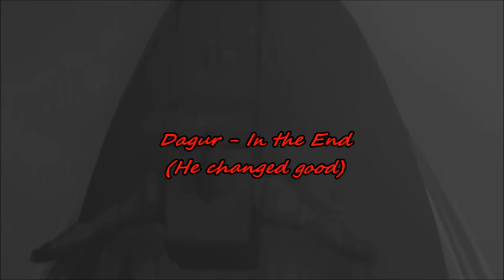[HTTYD CAVE AMV] Dagur - In the End ~He changed good~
"Rhowrl" Hey my Fighters, here comes a neew AMV, after i have make the one with the Goodbye to him. Here follows a new one with a perfect song to his sacrifice, so we will miss him and his crazy art.
I can´t believe that Art Brown and Douglas Sloan, really have done this in the Series. I never had though that this will or could happen, and that they let one of the characters die in the series. I think its a little bit to dark, but okaaaay... like i have sayed it in the other AMV. Yeah Hard to Believe my Fighters, i know be welcome. I can´t believe it too.

And please don´t wonder, i get kicked out by YT again. this was the 3rd time that i get kicked, and slowy i really had enough of YT.
Blackburn Cave !